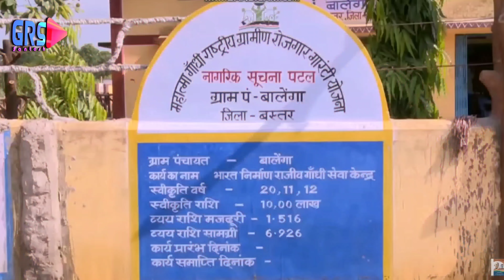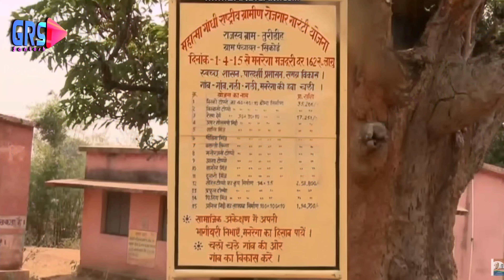मनरेगा में पशु शेड || निः शुल्क र. 1,60,000/- Mnrega New Update ||आज ही स्वीकृति करायें।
मनरेगा मजदूरी 337 का सच || MNRGA WAGES || Mnrega New Update || Mnrega Latest news.
मनरेगा योजना में सरकार दे रही 1,60,000 रुपए, यह धनराशि पशु शेड बनाने के लिए दी जायेगी।
यह लाभ किसे मिलेगा तथा इसका आवेदन कहाँ करे आईये देखते हैं इस वीडियो में।
The government is giving 1,60,000 rupees under the MNREGA scheme, this amount will be given for building cattle sheds.
Who will get this benefit and where to apply for it, let's see in this video.

 My Product 👉

Gorilla tripod

Big tripod
Ring light

Please join my teligram channel

Mnrega New Update
News paper
Mnrega Employee permanent
Mnrega attendance
Mnrega News
Mnrega Payment details
All India Rojgar Sevak Association
Mnrega all employees news
Mnrega wages
Mnrega ka paisa kaise dekhe
Mnrega ka paisa kis khate me gaya kahan check kare
Mnrega worker payment
Mnrega pasu swd
Mnrega pasu sed nirman
Pasu sed kaise banwae
Mnrega free pasu sed